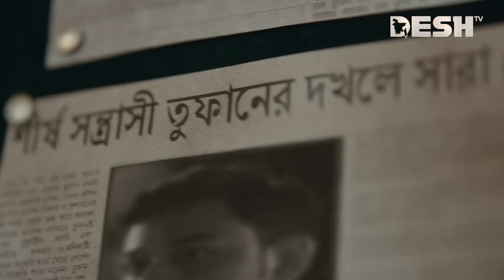‘তুফান মানুষ নয়, আবার পশুও নয়’ | Toofan | Desh TV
42, Shaheed Sangbadik Selina Parveen Sarak, Malibag 1217 Dhaka, Dhaka Division, Bangladesh